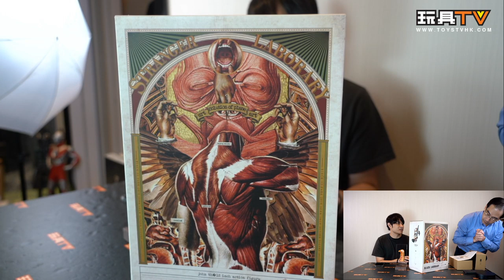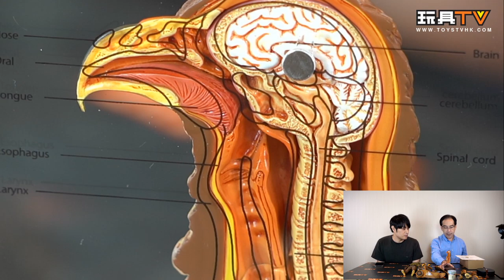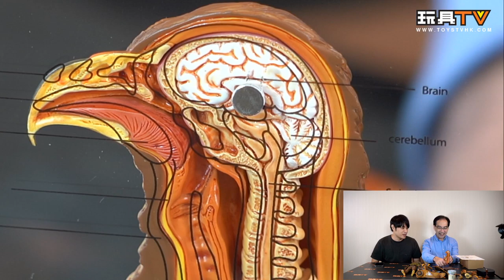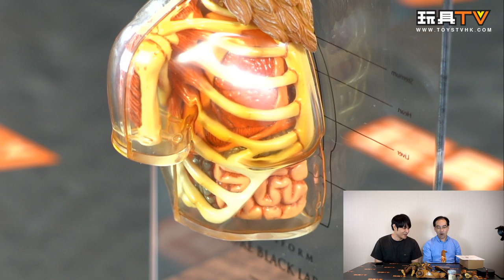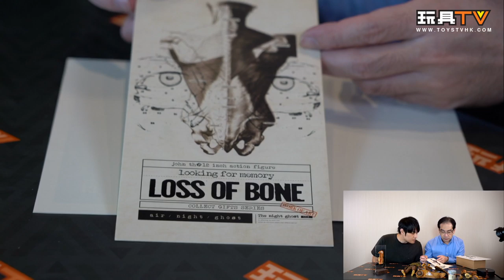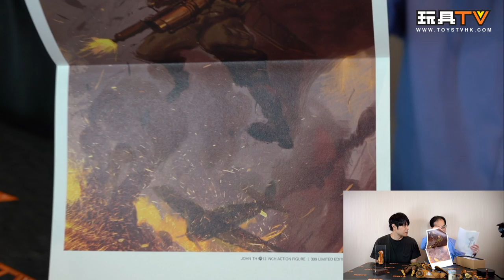「爆玩具」 Black 13 Park 1/6 暗黑空軍部隊 維克多 TOYSTV Unbox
Program host/Guest: Bryan Lo, Toyswalker-Dick.Po, DMS, Walkermachine, David, Ricky, 嘉